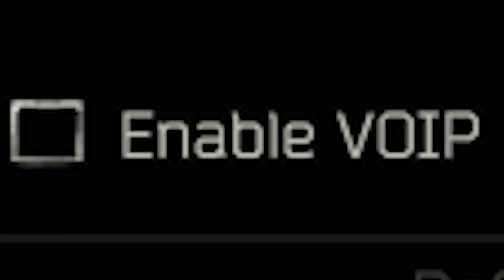Tarkov voip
Tarkov finally has Voip, so now it's my new favourite game.